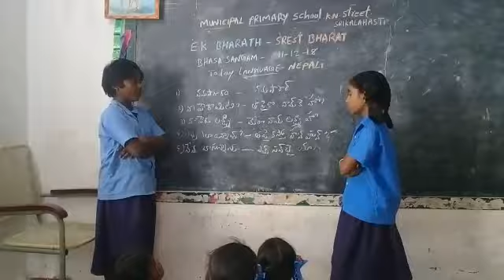MplPS, KN Street, Srikalahasti